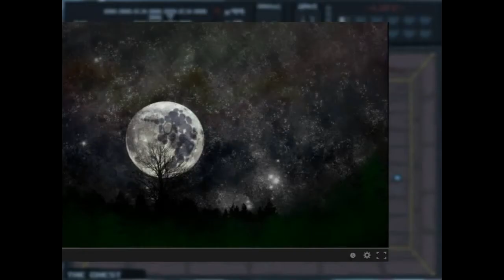My "Luckiest" Run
I have that strange luck that both lucky and unlucky here's a result of said luck...